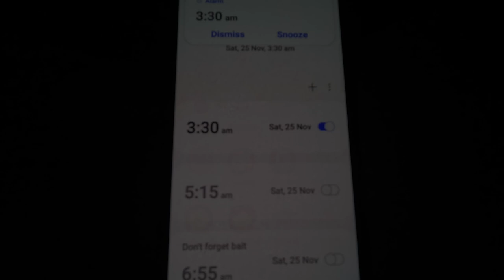Stranded at the beach with two female backpackers.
Another 858 fishing session didn’t go to plan as my car broke down therefore spending almost three hours waiting for the RAC to get me home.
Was talked into a dawn patrol IE: departing Perth at 4 am to have our lines in the water as the sun rises or as close to the “best bite times”
First cast caught a 30cm flathead and I thought, “its game on “ today
Harper from westside fishing catches a few more and then hooks onto something big that makes his “reel scream.”
I leave the beach at 11.30 to be home back in Perth by 1.30 pm however, as I complete my airing up , all things go to shit
I upload new videos regularly covering boating, fishing, exercise and of course chatting to content creators.
Thank you for joining me on this video podcast.